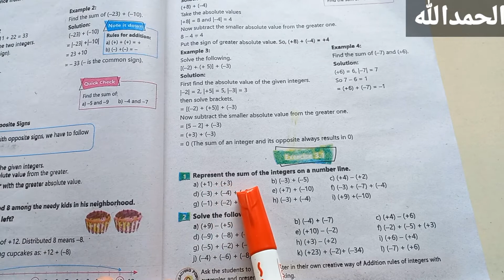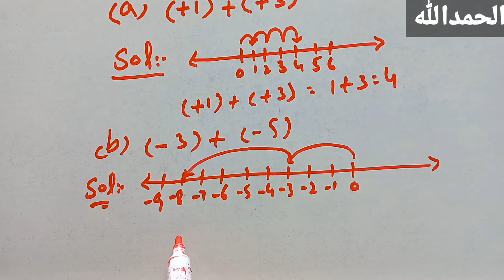Class 6 Math New Course Chapter 3 Exercise 3.1 Q: 1 Part 1,2 | Class 6 Math New Book Ex 3.1 Q:1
Class 6 Math New Course Chapter 3 Exercise 3.1 Q: 1 Part 1,2 | Class 6 Math  New Book Ex 3.1 Q:1.class 6 math new course chapter 3 exercise 3.1 question 1 part 1 and 2 add number on number line. how to add number on number line.
Your Searches.
Class 6 Math Unit 3 Exercise 3.1 Q:1
Class 6 Math New Book Chapter 3 Exercise 3.1 Q:1
Class 6 Math New Book Unit 3 Exercise 3.1 Q:1
Class 6th Math New Book Chapter 3 Exercise 3.1 Q:1
Class 6th Math New Book Unit 3 Exercise 3.1 Q:1
Class 6th Maths New Book Chapter 3 Exercise 3.1 Q:1
Class 6th Maths New Book Unit 3 Exercise 3.1 Q:1
6th Class Math New Book Chapter 3 Exercise 3.1 Q:1
6th Class Maths New Book Unit 3 Exercise 3.1 Q:1
Class 6 Math Chapter 3 Exercise 3.1 Q:1